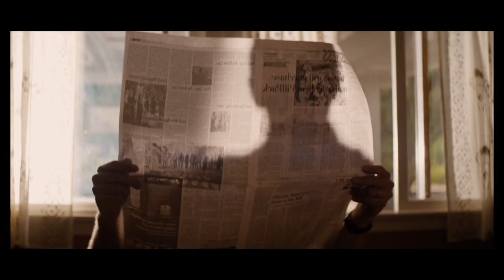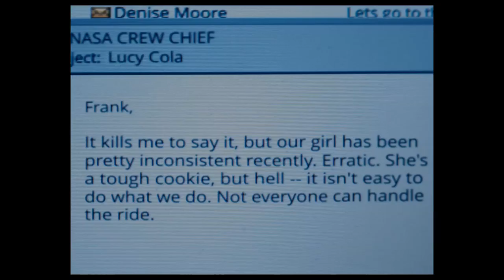Lucy In The Sky | Official Trailer | In cinemas December 6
Astronaut Lucy Cola returns to Earth after a transcendent experience during a mission to space, and begins to lose touch with reality in a world that now seems too small.

Lucy In The Sky arrives in cinemas December 6th.

Directed by: Noah Hawley
Cast: Natalie Portman, Jon Hamm, Zazie Beetz, Dan Stevens